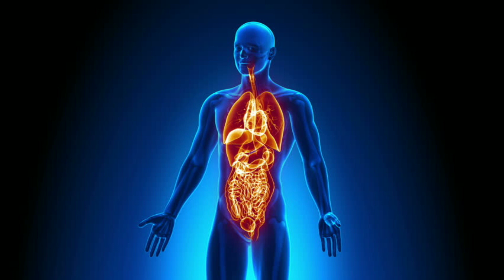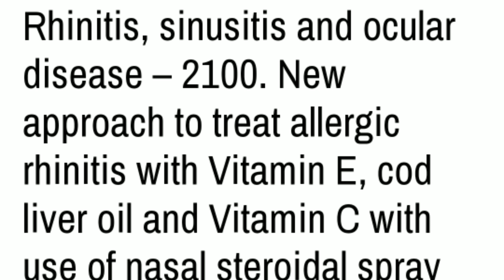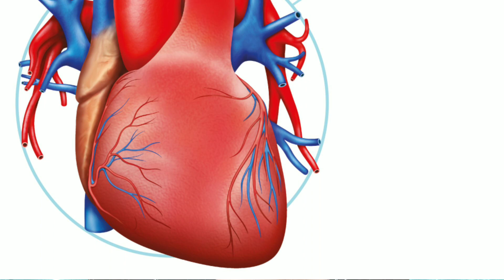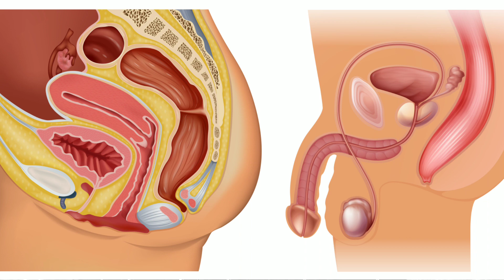Vitamin A, Vitamin D and Omega 3 in Fish liver oil capsules Cod liver oil capsules.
Discussed about complete details about Fish liver oil capsules. Composition and their complete use in each part of our body, how to take fish oil capsules, when to take and along with food that give 100 percent benefit of  these vitamins in fish oil capsules into our blood.
benefit for hair, brain skin, Thyroid gland, heart, lungs, liver male and female sexual organs. Also discussed how it prevents ageing process and keep us young.